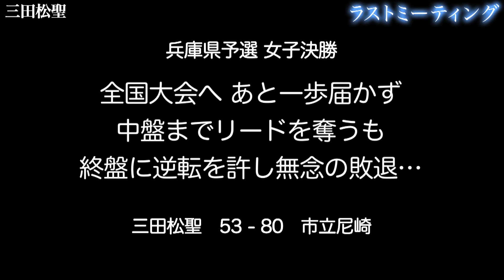【感動・高校バスケ】成長してくれた！戦い抜いた！コーチの言葉に全員号泣【ウインターカップ2019】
「耐えて耐えて耐えて成長してくれた」
コーチの言葉に選手号泣　必死に食らいつくも決勝敗退

ウインターカップ2019　兵庫大会女子決勝
■市尼崎 80-53 三田松聖
市尼崎　｜19｜13｜26｜22｜ = 80
三田松聖｜17｜18｜12｜6 ｜ = 53

サンテレビチャンネルで配信中！

（MC: 莉子）